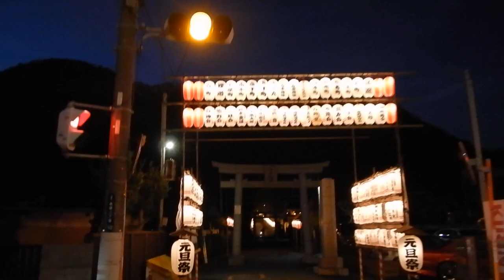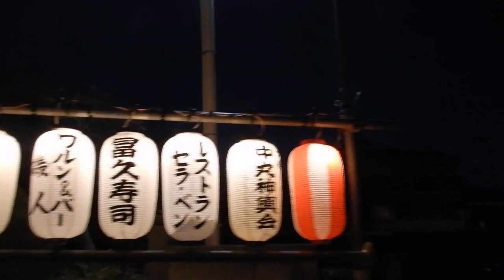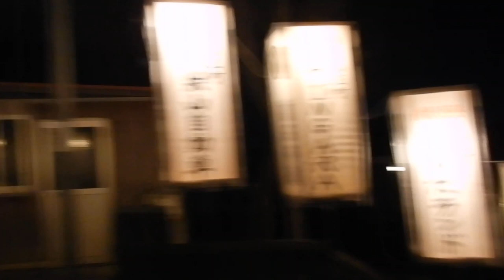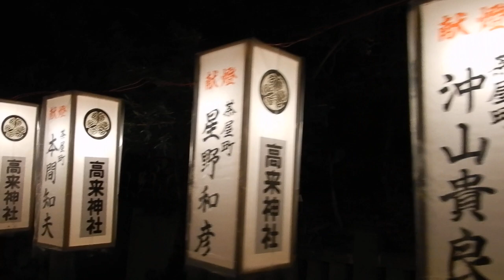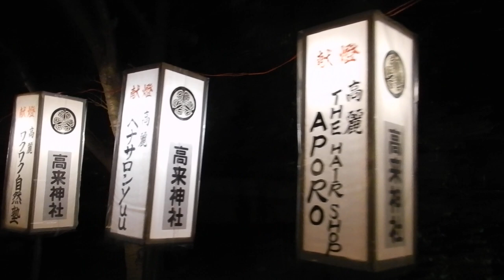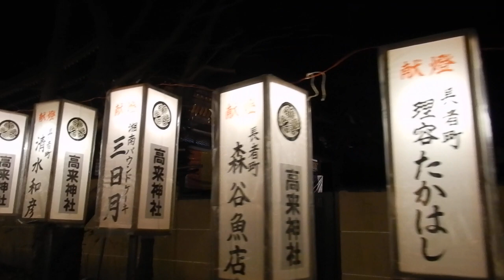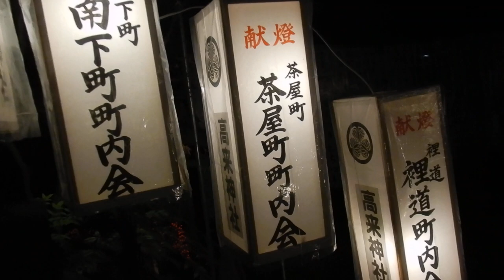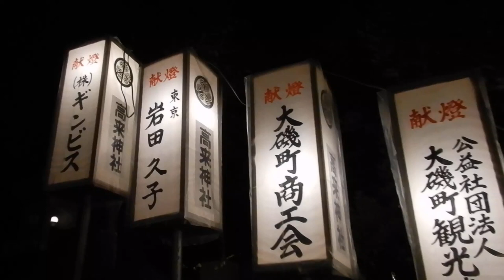大磯 高来神社20231230ぼんぼり を歩いてみたDSCN0699